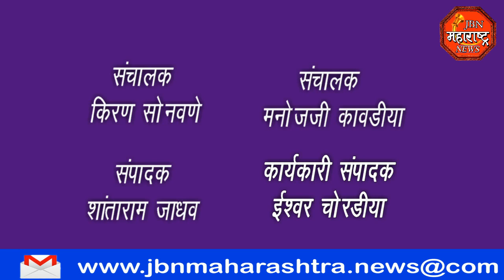jbn maharashtra news jalgaon